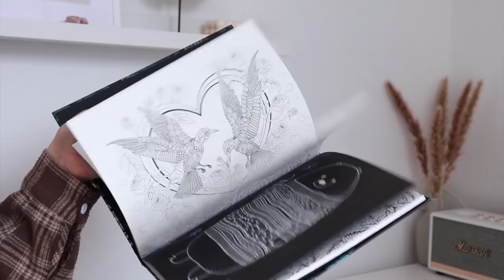Budget shoplog: 20 artikelen ONDER 2 EURO bij Action 🙀🛍 | Sabrina Putri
Sabrina shopt 20 artikelen onder 2 euro! 💸 Wat is jouw favoriete Action artikel onder 2 euro? Benieuwd naar meer artikelen voor de allerlaagste prijs?

Action Shoplog
Action Unboxing
Action DIY

Veel kijkplezier!